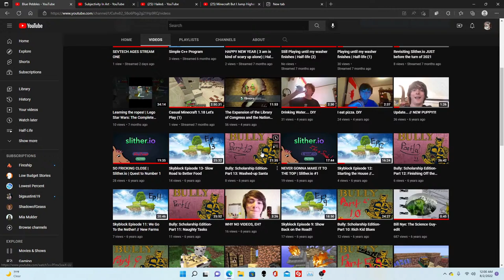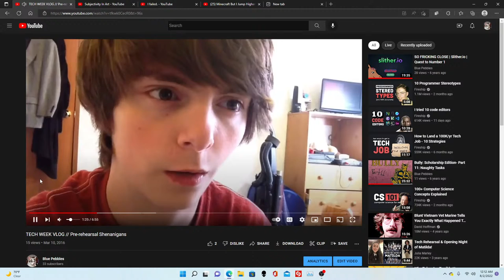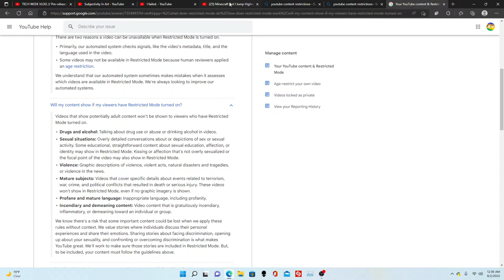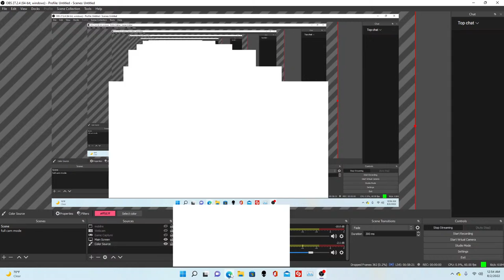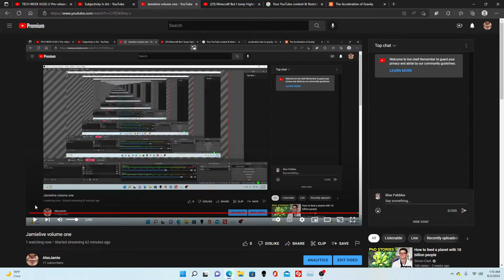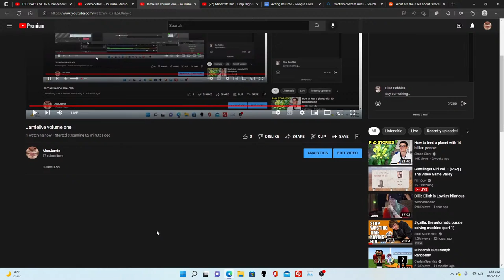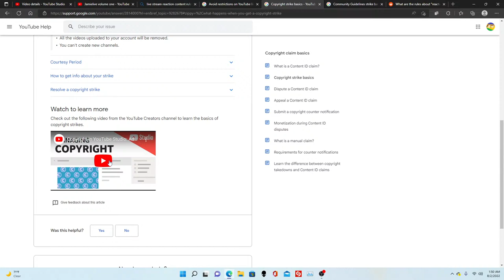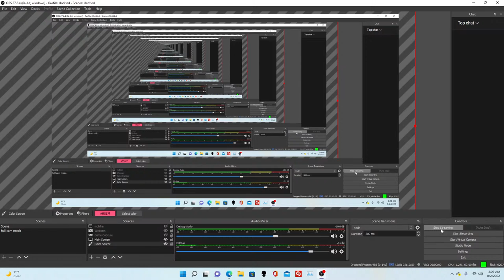LivestreamProject volume one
Learning how to approach content creation as a window to self-actualization.